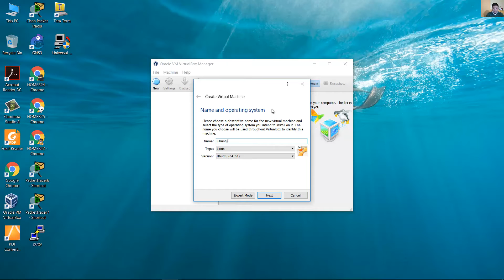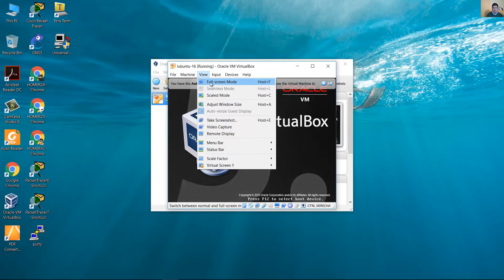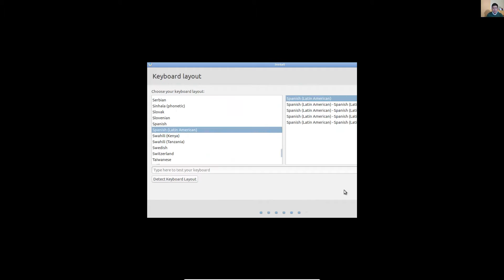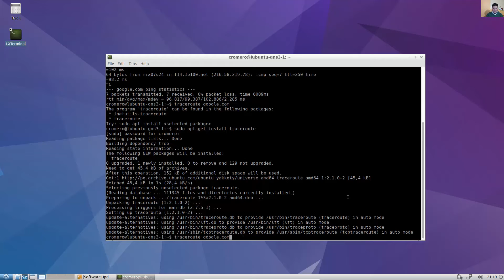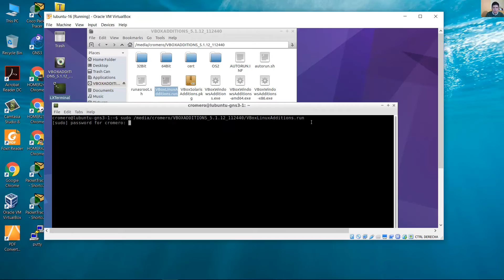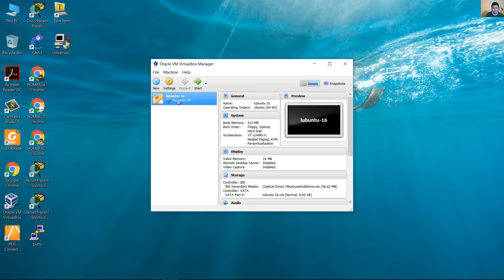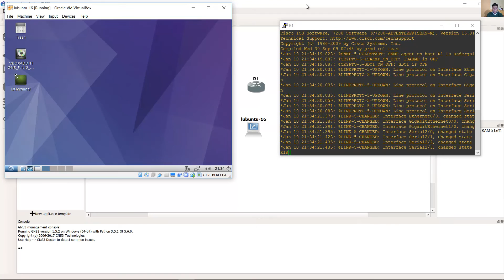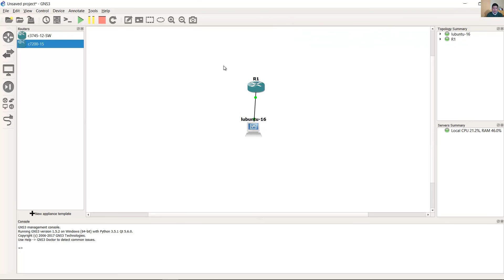Install and Configure Lubuntu 16 for GNS3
Lubuntu 512MB RAM, 6GB HD
GNS3 1.5.2
VirtualBox